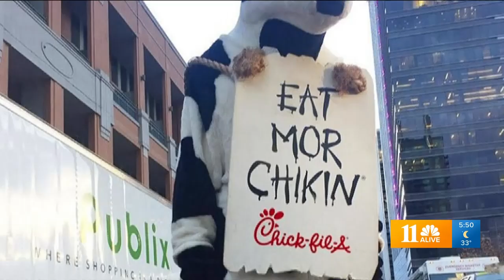12.5.18 Izzy's at 11 Alive for his Pupdate!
Izzy and Lauren talk about exposure to mascots and statues.